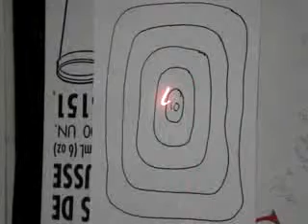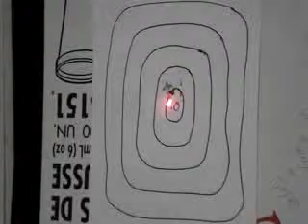ML 14375034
Video Migrado